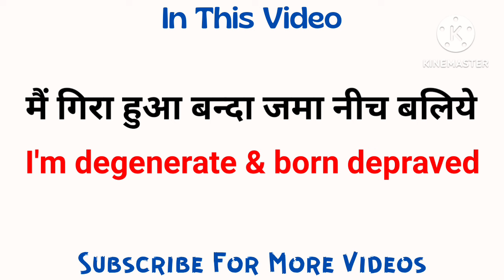Mein gira hua banda jama nich baliye meaning in english | मैं गिरा हुआ बंदा जमा नीच बलिये की इंग्लिश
playlist link :-